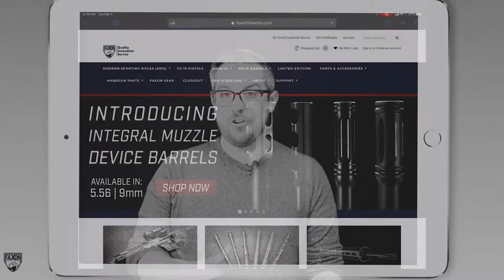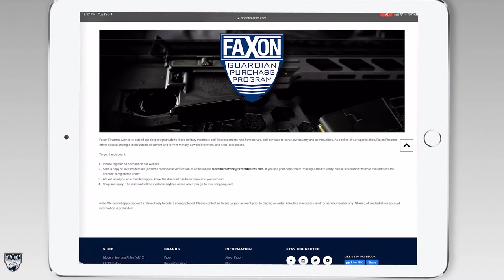Picking A Holster | Episode 23: Faxon Blog & Podcast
Christopher Burns, Owner and Founder of C&G Holsters joins the show to chat about holster selection for your concealed carry firearm.

If you're looking to purchase a new holster, or you're looking for some info about holster selection... you'll definitely want to check this out!

Christopher has certainly made a name for himself and C&G by providing a wide variety of holster options for the firearms community. Whether it's IWB, OWB, or even medical/LEO supply items, C&G has some great products on the market that will soon be coming to FaxonFirearms.com.

The beauty of C&G is that Christopher is not only a designer and manufacturer, but also a law enforcement officer and firearms instructor. That experience is highlighted in C&G's products.

His customer base in the LEO community relies on him for excellence in everything from undercover holster needs, to their standard EDC for "off the clock" carrying.